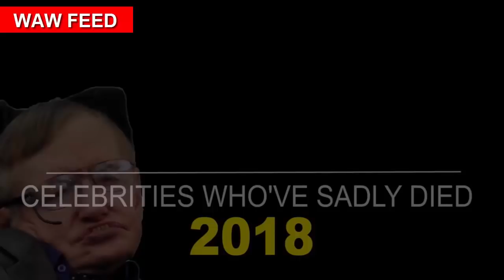Celebrity deaths in 2018 Famous faces lost this year from Paddy Ashdown and George H W Bush to Stan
WATCH ALL 2019 upcoming movies
Start Viewing Now, Unlimited Access to all your Favorites!

Celebrity deaths in 2018: Famous faces lost this year from Paddy Ashdown and George H.W. Bush to Stan Lee

We remember the famous faces who have sadly died this year and look back at their lives, careers and the lasting memories they have left behind

2017 was a tough year, as we said goodbye to some of our best known and well-loved figures - from Sir Bruce Forsyth and Keith Chegwin to John Hurt and Tara Palmer-Tomkinson.

And the losses have continued into 2018 with famous names from Verne Troyer to Ken Dodd, Avicii to Dale Winton, and Jim Bowen to Leslie Grantham sadly passing away.

Fans have shared their memories and fellow stars paid tribute as they remembered those we have lost.

Here's a look at all of the celebrities we've lost in 2018 so far who have inspired generations.

Politician Paddy Ashdown died on December 22 aged 77 after a short illness.

Ashdown was the leader of the Liberal Democrats between 1988 and 1999. Before his career in politics, he had been a Royal Marine and a Special Boat Service officer, as well as serving in the UK security services.
In 2000 he was awarded the honour of Knight Commander of the Order of the British Empire.

Paddy Ashdown dead at 77 after short illness as politicians pay tribute
Penny Marshall dead at 75: Laverne & Shirley actress dies after 'complications with diabetes'
Nancy Wilson dead: Grammy Award-winning jazz singer dies aged 81
Peter Shelley dead: Buzzcocks singer dies of suspected heart attack at 63
Peter Armitage Coronation Street star Peter Armitage died on December 4 aged 78.
DJ Paul Anderson died on November 2.
Former American President George H.W. Bush died on November 30 aged 94.
Harry Leslie Smith dead: 'World's oldest rebel' dies aged 95 after long fight for the poor
Stephen Hillenburg dead: Spongebob Squarepants creator dies aged 57 after MND battle.
Bernardo Bertolucci dead: Last Tango in Paris director dies at 77.
Baroness Trumpington dead at 96: Tributes to Tory peer famous for 'V' sign.
Kevin Austin dead: Former Swansea and Bristol Rovers defender dies, aged 45.
Nicolas Roeg dead: The Man Who Fell to Earth director dies aged 90.
Devin Lima dead: LFO singer dies at 41 after year-long cancer battle.
John Bluthal dead: Vicar of Dibley's Frank Pickle dies aged 89
Ethel Ayler dead: The Cosby Show star dies at age 88
George A Cooper dead: Grange Hill caretaker dies aged 93
William Goldman dead: Princess Bride author and screenwriter dies aged 87
Kim Porter dead: Actress and Diddy's ex-girlfriend dies aged 47
Roy Clark dead: Country music star and Hee Haw host dies at 85
Katherine MacGregor dead: Little House on the Prairie star dies at 93
Comic book legend, Stan Lee passed away on November 12 aged 95.
Babs Beverley dead aged 91: Beverley Sisters star was voice of massive Christmas hits
Sir Jeremy Heywood dies, aged 56, just weeks after quitting job as civil service head due to cancer battle
Sondra Locke dead: Oscar-nominated actress who dated Clint Eastwood dies at 74
Willy Wonka & The Chocolate Factory actress Diana Sowle dies aged 88
Oli Herbert dead at 44: All That Remains bandmates confirm guitarist's passing with moving tribute
Star Trek actress Celeste Yarnall dead at 74 following cancer battle
Scott Wilson dead: Walking Dead star loses leukaemia battle aged 76
Ray Galton dead: Comedy writer behind Steptoe & Son dies aged 88
Spanish soprano singer Montserrat Cabelle died at the age of 85 on Saturday October 6.
'She' singer Charles Aznavour dies aged 94
Rainbow host Geoffrey Hayes dies aged 76
Maurizio Zanfanti dead: Playboy, 63, who slept with 6,000 women dies having sex with 23-year-old tourist
Jefferson Airplane's Marty Balin dead aged 76
Chas Hodges dead - Chas And Dave musician has died aged 74
Postman Pat creator, John Cunliffe, died on September 20, aged 85.
Much loved presenter and comedy writer died on September 19 aged 96.
Footballer Kevin Beattie died on September 16 aged 64.
Lovejoy star Dudley Sutton died on September 15 aged 85.
Broadway star Marin Mazzie died on September 13, aged 57.
Carry On stalwart Fenella Fielding died aged 90 on September 11 after suffering a stroke two weeks prior.